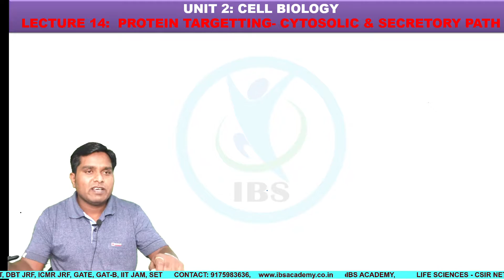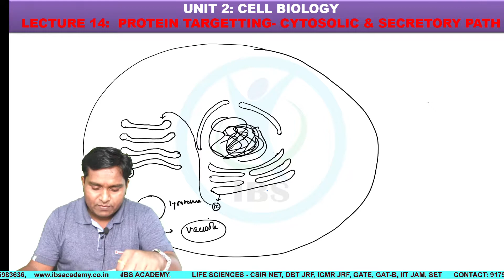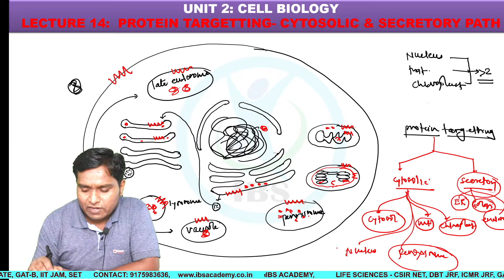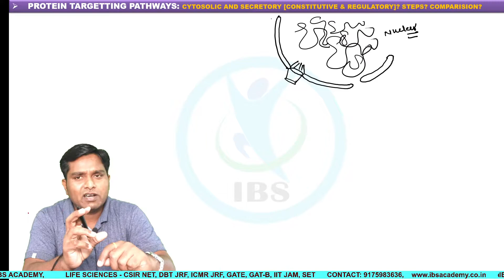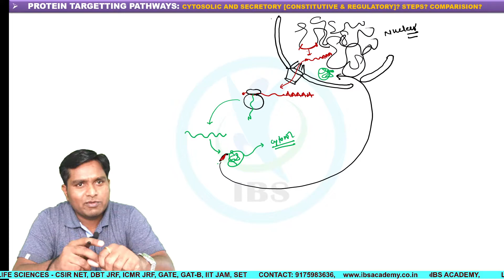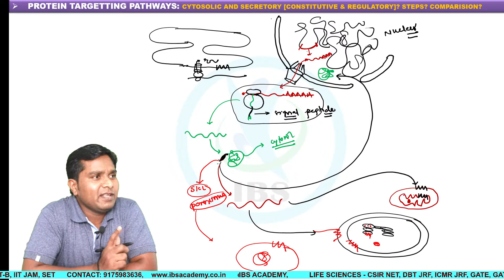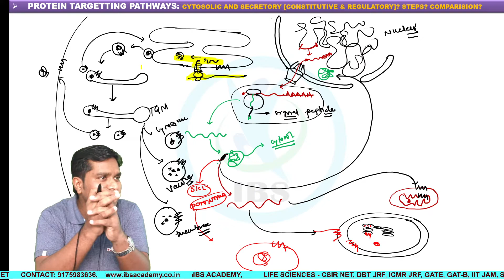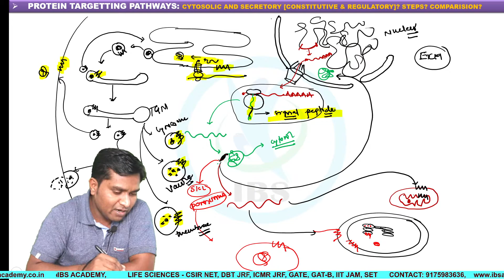LECTURE 16 1 PROTEIN TARGETING TYPES OF PATHWAYS